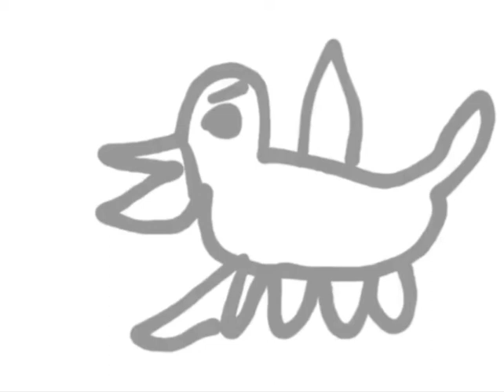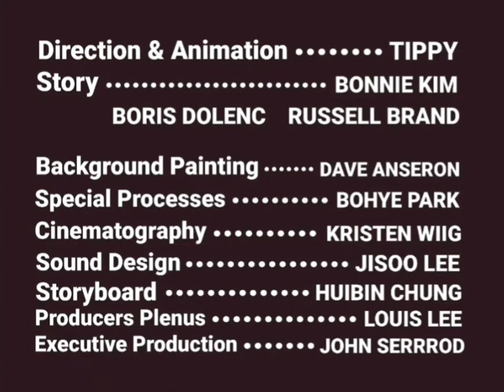Talking tom and friends minis moco-engime days cartoon 1080p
Talking tom and friends minis moco-engime days